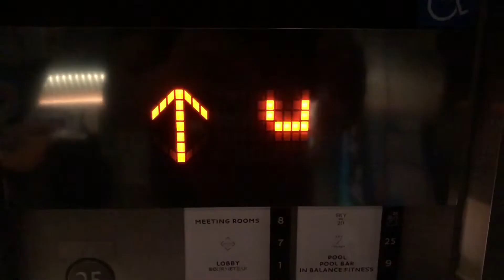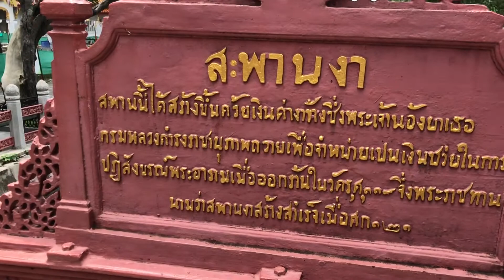Tolerance Amongst People Travel: Headed to Thailand! (Bangkok, Chiang Mai, Koh Lanta)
This past May-June, Tolerance Amongst People headed out for another Southeast Asia adventure to explore and emersed ourselves into numerous unexplored cultures around the World. Bangkok Thailand...First Stop